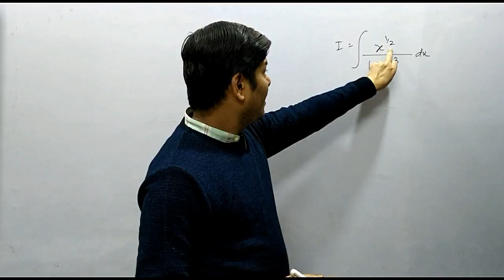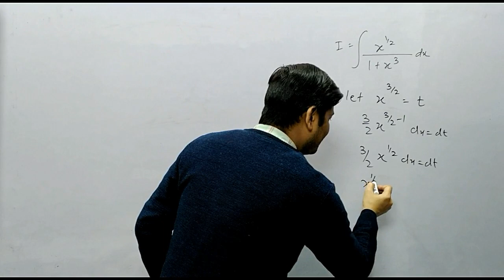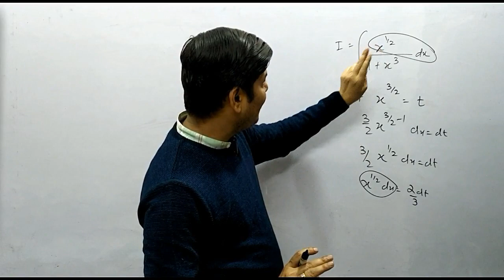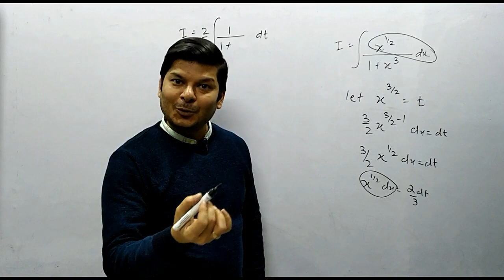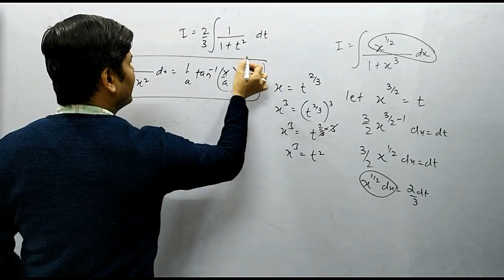Integration x^1/3/1+x^3 dx I Class 12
your query:-
1/sin10-root3/cos10
deepak mittal
anubhav jain
deepak mittal
cbseclassvideos
nehaaggarwal
eddiwoo
adda247